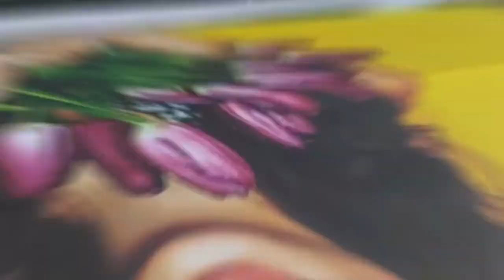DOCAN S3200 ROLL TO ROLL PRINTER FOR QUALITY BANNER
Fit with Kyocera, Gen5 heads, KM1024i head, various choice!